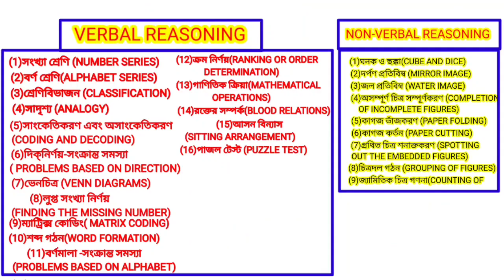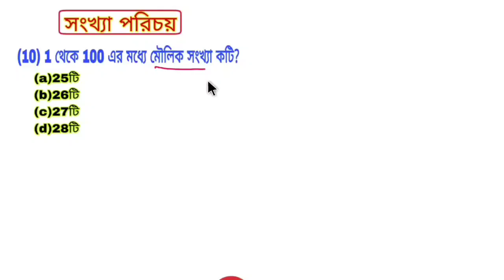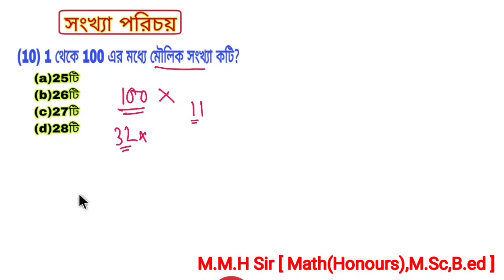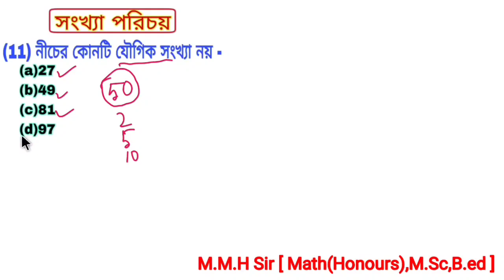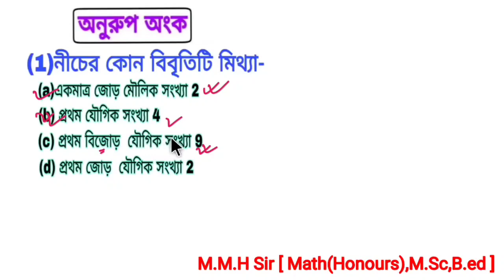মৌলিক সংখ্যা ও যৌগিক সংখ্যা। Prime mumber & compound number | class | basic math | video-5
math class | basic math